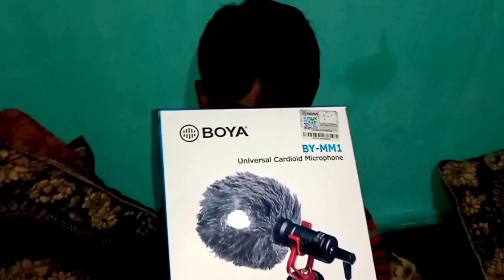Unboxing Boya MM1 Mic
Toh i hope doston vlog pssnd aaya hoga aapko.

Baki channels ko bhi dekh lo. Aapne hi hai🤪🤪🤪...

The_manali_wala.

Request on Facebook.